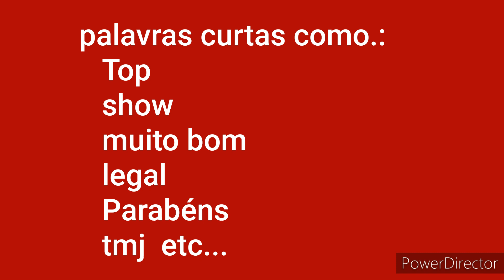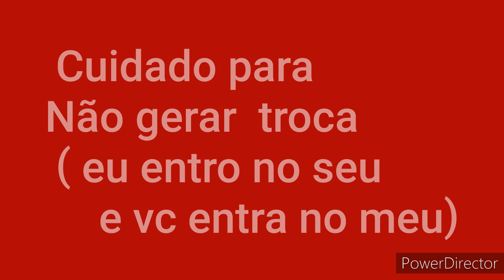PORQUE CAI NO SPAN OU RETIDOS - REGRAS BASICAS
Pequenas informações  para o conhecimento de quem está começando